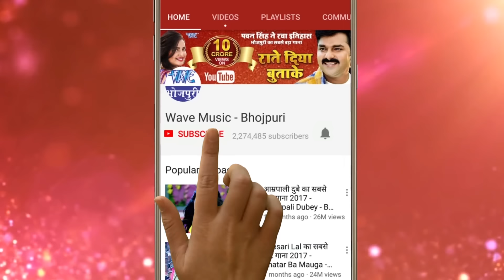2018 का सबसे हिट होली गीत - Rang Dalwaib Na - Sonu Lal Yadav, Antra Singh Priyanka - Holi Songs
Album :- Pichkari Dabal Lahanga Me
Song :- Rang Dalwaib Na
Singer :- Sonu Lal Yadav,Antra Singh Priyanka
Lyrics :- Jham Lal
Music Director :- Laud Ji
Company/ Label :- Wave